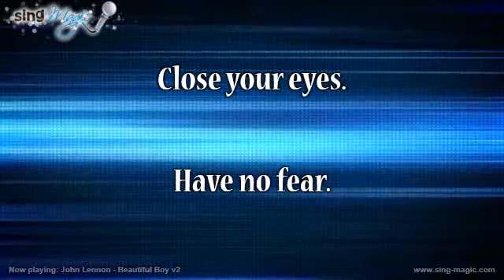John Lennon Beautiful Boy v2 Karaoke Version Instrumental